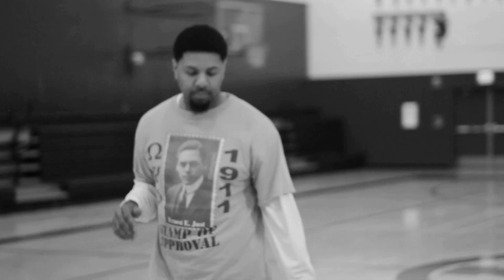Bridge Builder Basketball Video Promo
Bridge Builder Basketball video Promo was shot and produced by Chito Floriano.  In conjunction with ASTI, and Moor Enterprises, become a part of the movement.